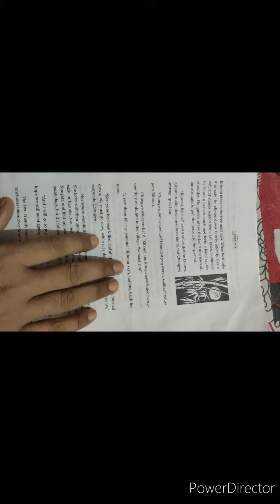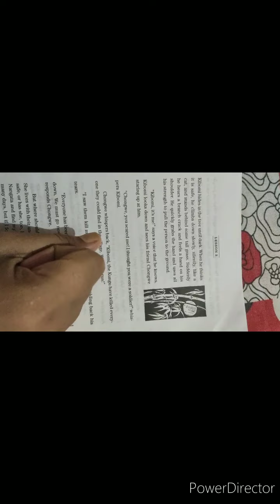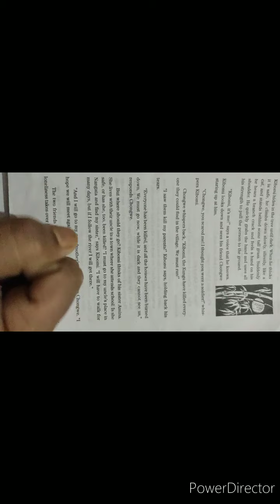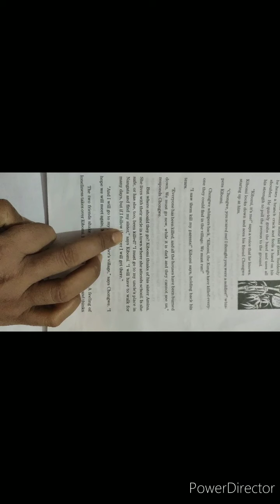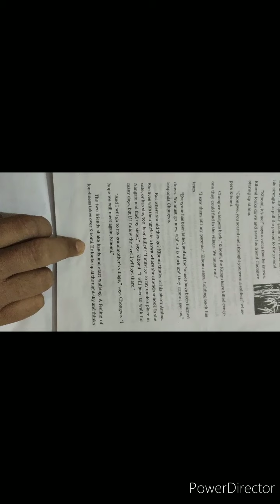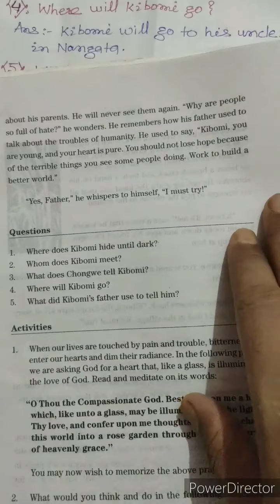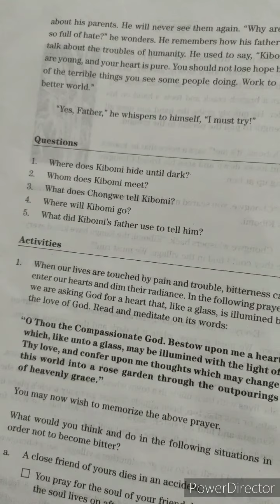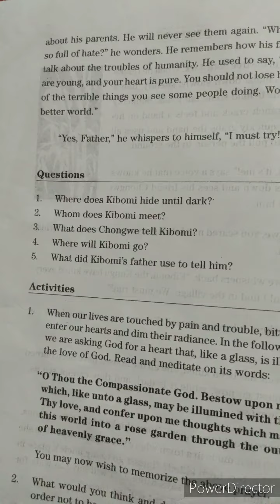27 May 2020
Std:-VII,Moral Science (Ch:-3)